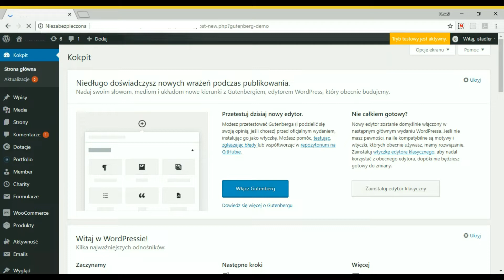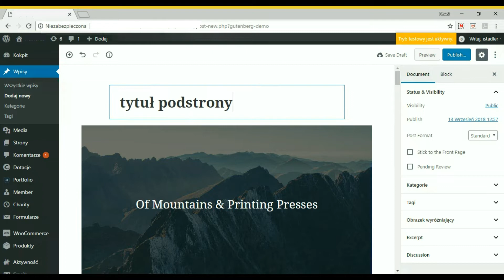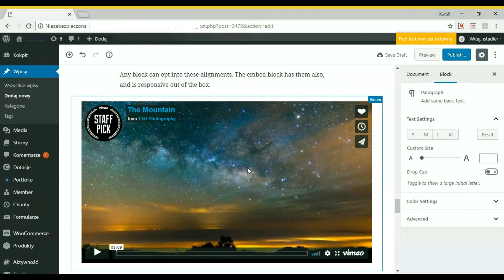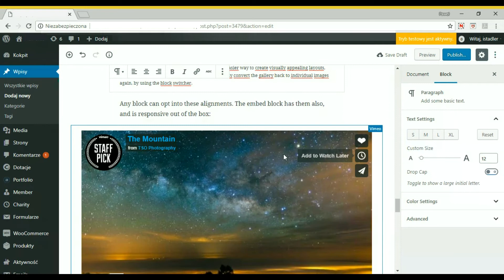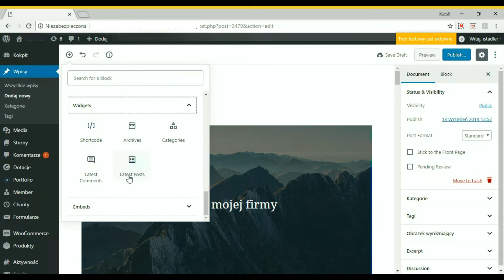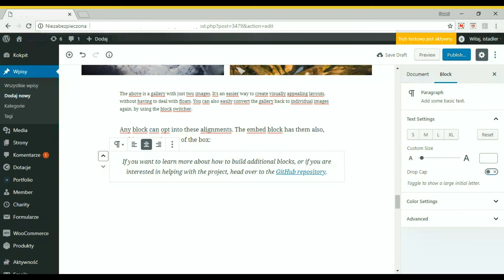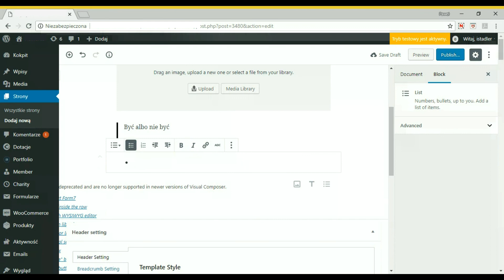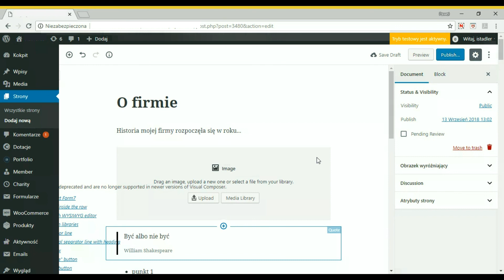Wordpress edytor Gutenberg - jak działa, jakie korzyści daje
Wordpress 5 zbliża się dużymi krokami a wraz z nim nowy edytor o nazwie Gutenberg.

Gutenberg to nie jest już zwykły edytor tekstowy. Nowy edytor wordpressa pozwala na złożenie strony z kawałków, z klocków. Czyli tak, jak za pomocą różnego rodzaju kreatorów.

Gutenberg z powodzeniem może zastąpić takie edytory jak elementor czy wp bakery.

Jeśli korzystasz z płatnych szablonów na Wordpressie to wiesz o czym mówię. Każdy z nich ma własny edytor, który również pozwala poskładać wszystko z gotowych elementów.

Z tymże te wszystkie płatne edytory działają bardzo wolno i również strona Twoim Klientom ładuje się wolno.

Gutenberg nie wymaga dziesiątek dodatkowych wtyczek.

A dodatkowo Gutenberg pozwala na stworzenie urozmaiconych podstron na Twojej witrynie, przez co Klienci będą z chęcią je przeglądać i... kupować!